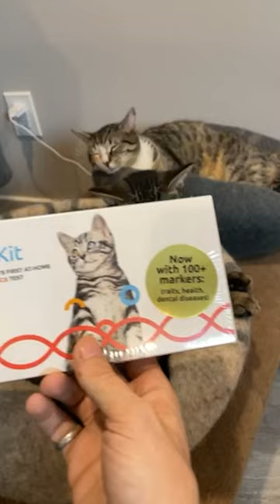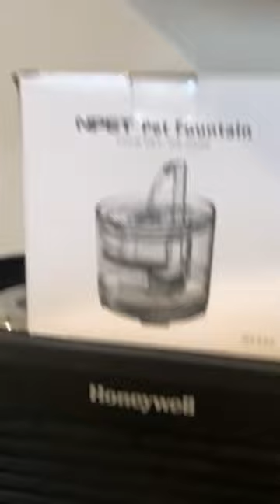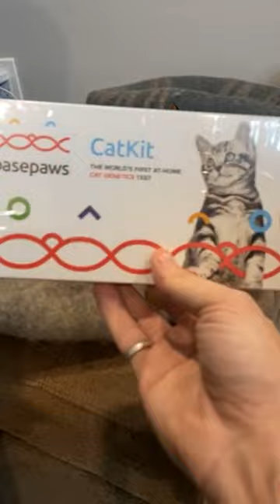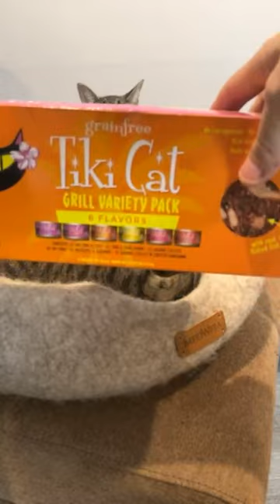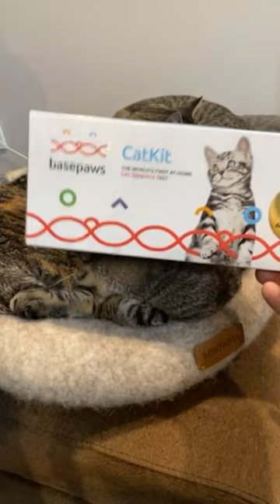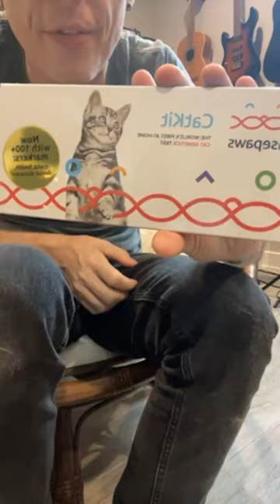148 - Cocktails & Cats With Frances and Family